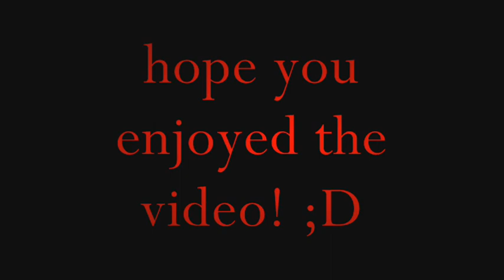Billy Martin vs. wiL Francis -- who is hotter?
this is a video of billy vs. wiL...tell me who you think is hotter...
there are over 100 pictures of wiL and Billy...so enjoy it!